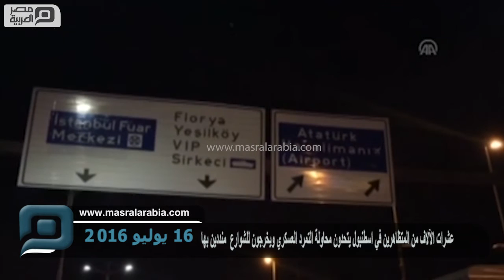مصر العربية | الاف المتظاهرين في اسطنبول يتحدون محاولة التمرد العسكري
مصر العربية | عشرات الآلاف من المتظاهرين في اسطنبول يتحدون محاولة التمرد العسكري ويخرجون للشوارع والميادين منددين بها
عمت ولايات "وان"، و"موش" و"بيتلس"، و"هكاري" جنوب شرقي تركيا، فجر اليوم السبت، احتجاجات ضد محاولة الانقلاب التي أقدمت عليها مجموعة محدودة داخل الجيش.